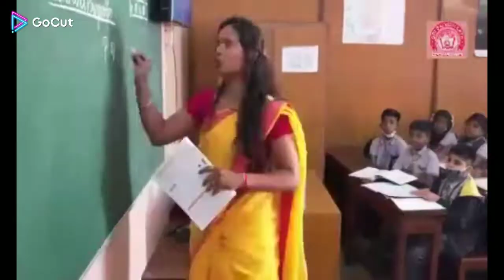Sri Sai Vidyalaya school